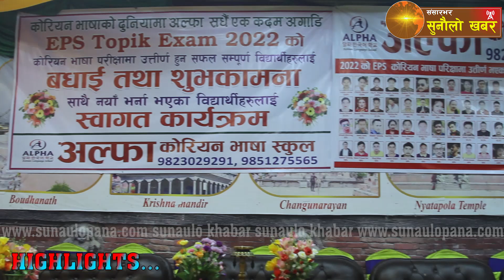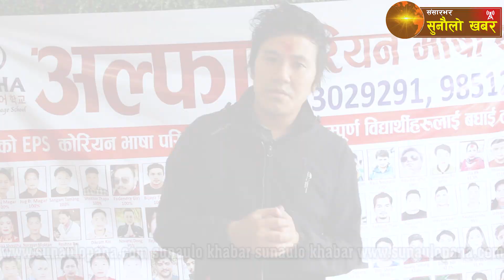यसकारण बिद्यार्थीहरुको रोजाईमा पर्छ "अल्फा कोरियन भाषा स्कुल", यस्तो छ ब्यबस्थापकीय पक्ष || ALFA